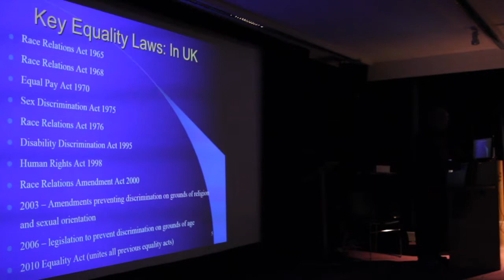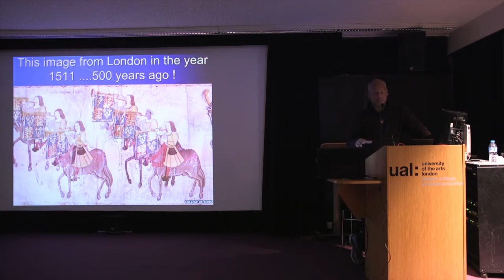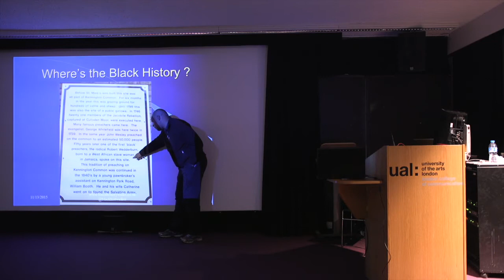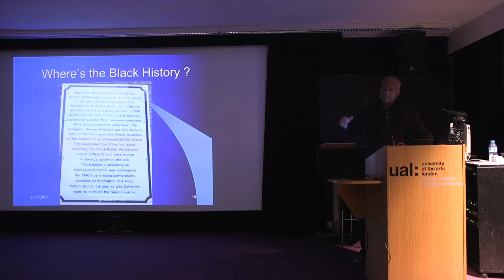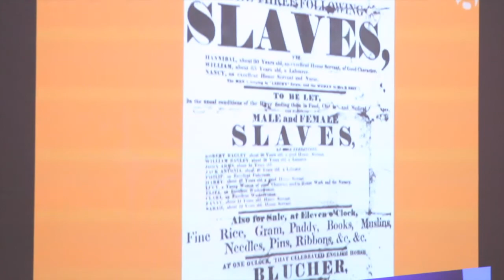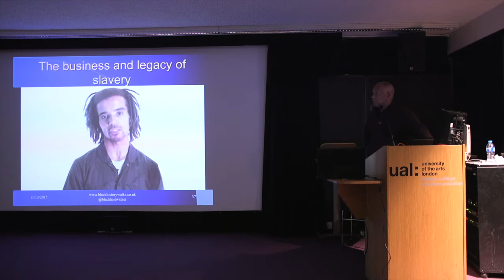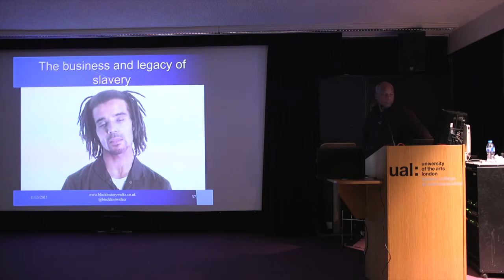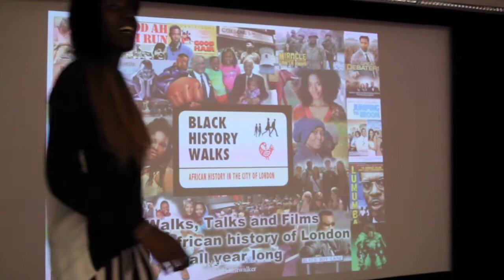Black History Walks: 400 Years of Black British Civil rights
African-British Civil Rights Heroes 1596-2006.
The bias in schools gives the impression that racism and civil rights was an American issue and totally ignores the struggles Black British people endured. This presentation by Black History Walks will provided the names and achievements of those Black people born or resident here that fought against British racism over the last 400 years. Includes: Thomas Peters, Ottobah Cuguano, Robert Wedderburn, Laurie Pilpott, Baron Baker, Joe Unte, Olaudah Equiano, Phyllis Wheatley, Learie Constantine,  much more.

This event is part of SUARTS Black History Festival supported by Suarts: University of the Arts Students' Union London College of Communication and diversity-matters.org.uk